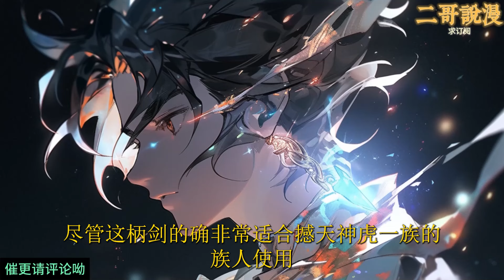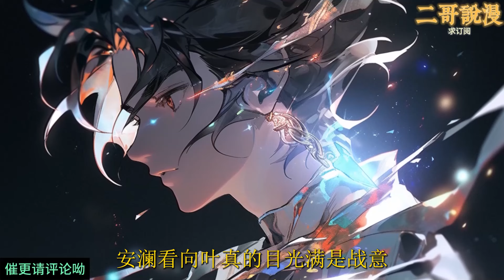《被逐出师门？不怕，我有系统》EP1~180 叮！恭喜宿主获得新手大礼包，满级悟性！爽文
催更请评论哦，看到第一时间更新！
主页链接： @ergemantan